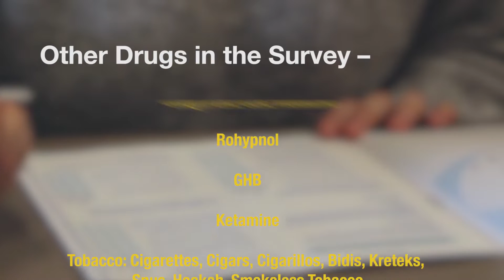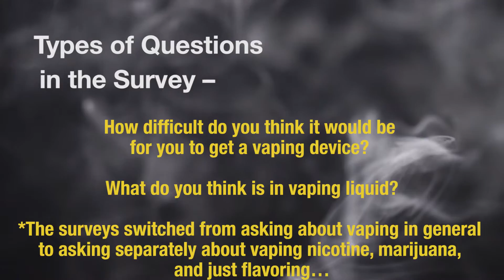How the Monitoring the Future Survey Evolves to Meet Needs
NIDA Deputy Director Dr. Wilson Compton discusses the Monitoring the Future Survey, and how it has adapted and evolved to measure emerging drug trends. Recorded December 2019.